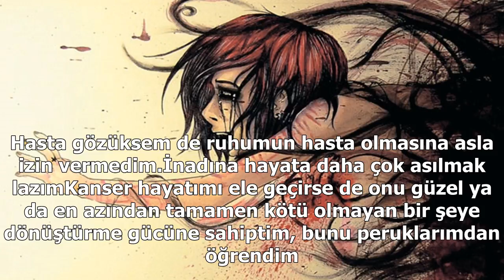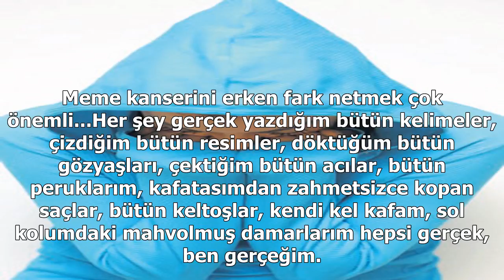Kadın hayatını cehenneme çeviren 4’lü